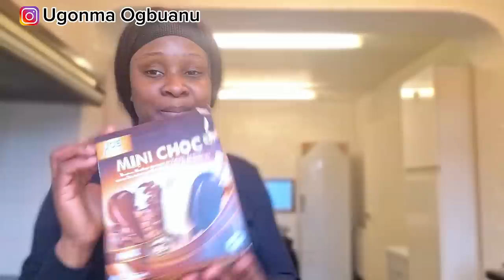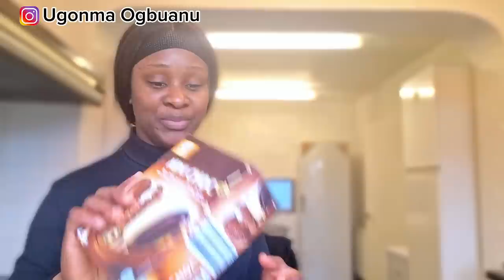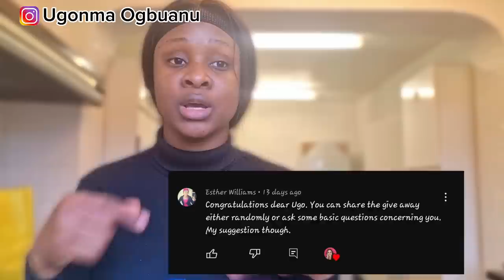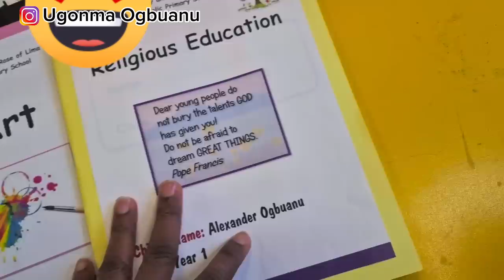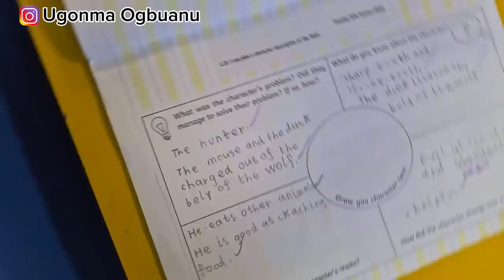Day in a Life Vlog▪︎ Grocery shopping & haul ▪︎ Open Day at School ▪︎School run + Giveaway Winners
Other playlists you will love🤗